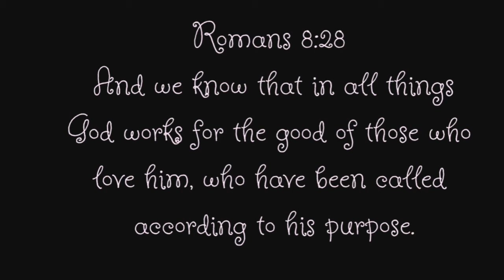Family Friday w/ Pastor Mandy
Pastor Mandy shows a great crafts project with stuff from around the house that illustrates how God can use dark times for the good of His people.